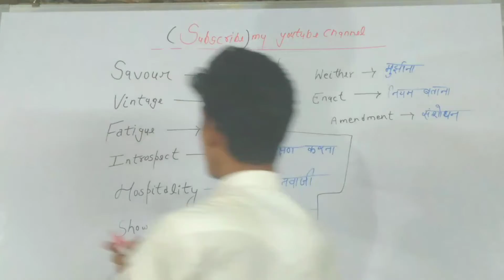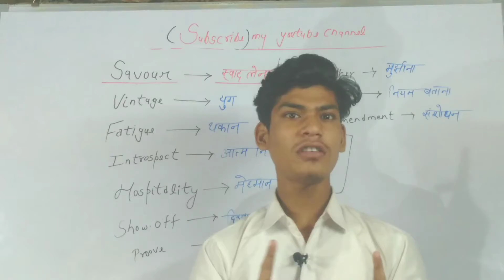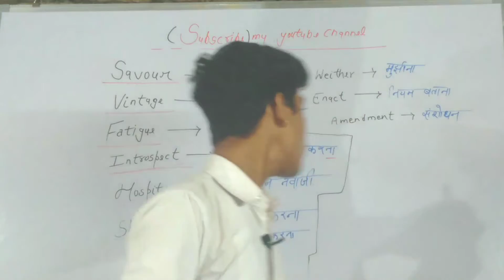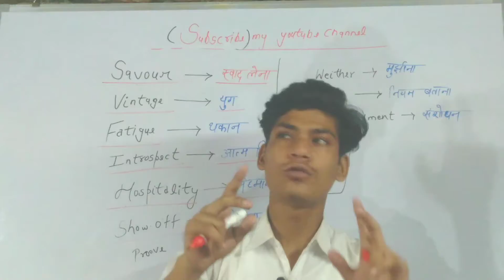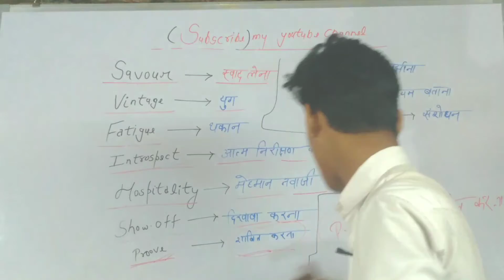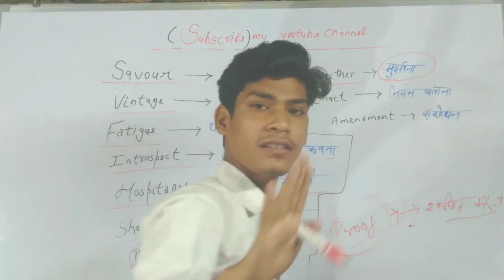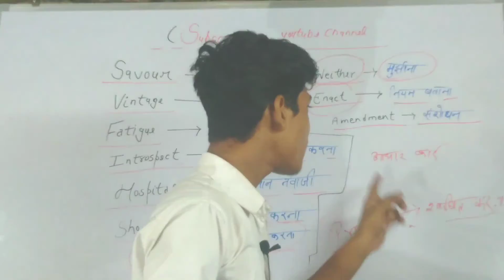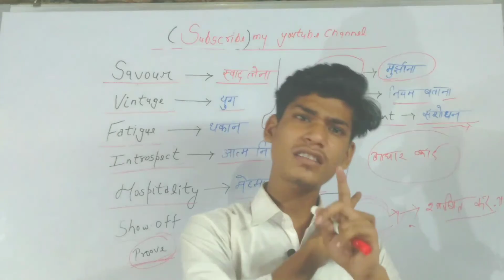How to speak english quickly||फर्राटेदार अंग्रेजी कैसे बोलें बहुत सरल तरीके से📚🔥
How to speak english quickly||फर्राटेदार अंग्रेजी कैसे बोलें बहुत सरल तरीके से📚🔥  दोस्तों अगर आपको भी 2022 के लिए English की तैयारी अच्छे से करनी है तो अभी डाउनलोड कर लो
Imran learning classes playstore से और जुड़ जाओ🙏